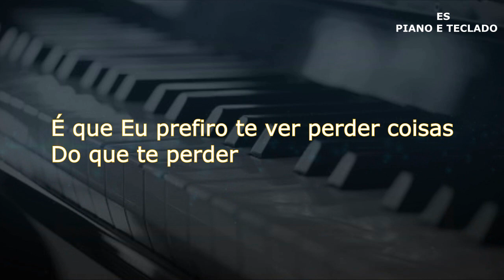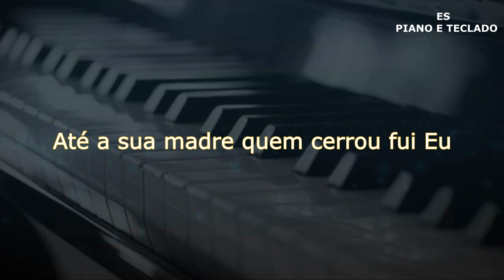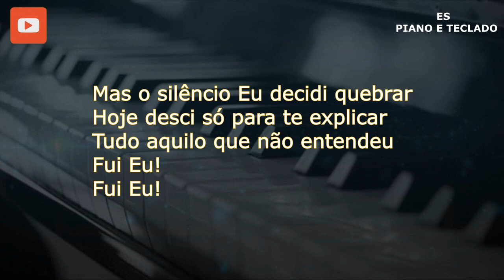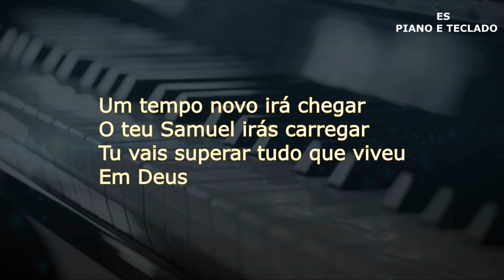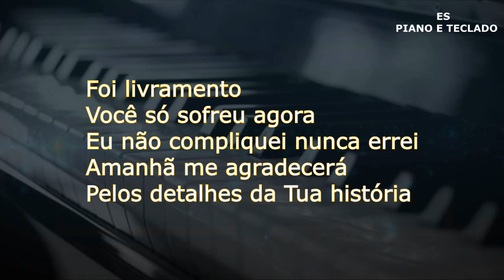Playback - Livramento Kellen Byanca [ Vitória Souza ]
▷ LETRA
► Livramento

Aquela porta aberta
Fui Eu quem fechei
A velha amizade
Fui Eu quem tirei
O relacionamento que você perdeu
Doeu!
Eu sei fui Eu

A oração que Eu decidi não responder
É que Eu prefiro te ver perder coisas
Do que te perder
Até a sua madre quem cerrou fui Eu
Doeu! Eu sei sofreu

Mas o silêncio Eu decidi quebrar
Hoje desci só para te explicar
Tudo aquilo que não entendeu
Fui Eu!
Fui Eu!

Foi livramento
Fui Eu te guardando
Sei que sofreu não entendeu
Estava te ensinando

Foi livramento
Você só sofreu agora
Eu não compliquei nunca errei
Amanhã me agradecerá
Pelos detalhes da Tua história

Um tempo novo irá chegar
O teu Samuel irás carregar
Tu vais superar tudo que viveu
Em Deus